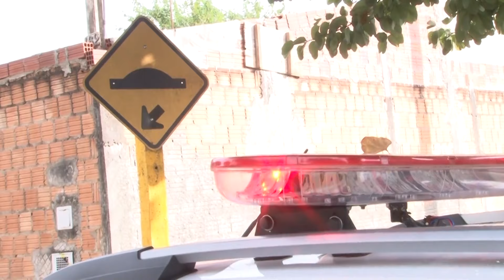Homem é encontrado com tiro na perna no Selmi Dei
Testemunha ouviu disparo e acionou o SAMU.

Acompanhe o Portal Morada e fique por dentro das principais notícias do dia. As informações de Araraquara e região;
As manchetes que circulam pelo Brasil e pelo mundo.
Os debates da política, os problemas da sua cidade e os destaques da polícia.